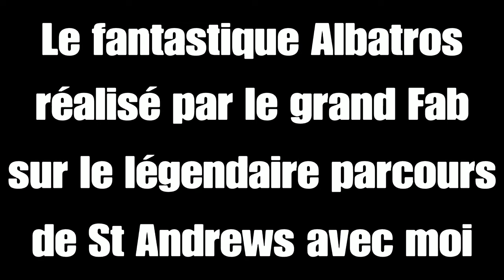PGA Tour 2K21 | Albatros | Royal St. Andrews | Fab. Filou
L'incroyable Albatros réalisé par Fab sur le trou n°14 du Royal St. Andrews !